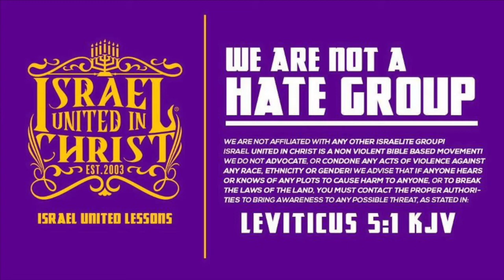The Israelites: You Are Running Out of Time